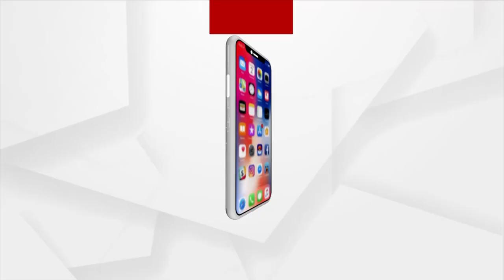Headlines 7 am | 6 Dec 2021 | Argus News